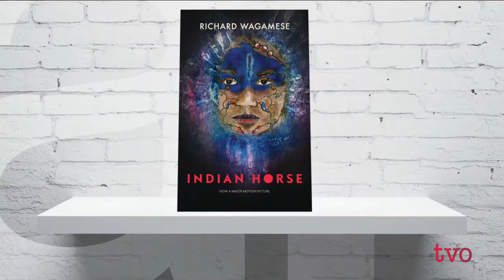Telling One's Story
This past spring, moviegoers got to see the film adaptation of Richard Wagamese's popular novel "Indian Horse," about a gifted Indigenous hockey player, and his residual difficulties from growing up in a residential school. For actor Edna Manitowabi, playing the grandmother was not only a role, but the opportunity to bring the residential school story to a greater audience - a story that is also her own. She talks to Nam Kiwanuka her story.